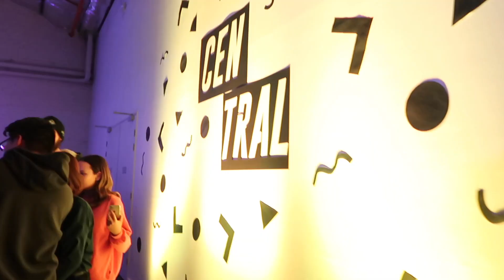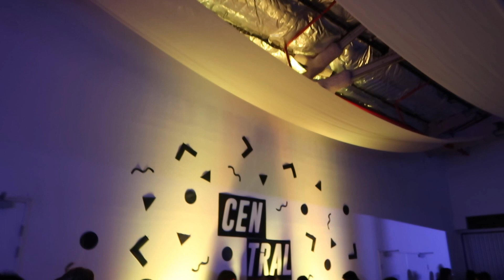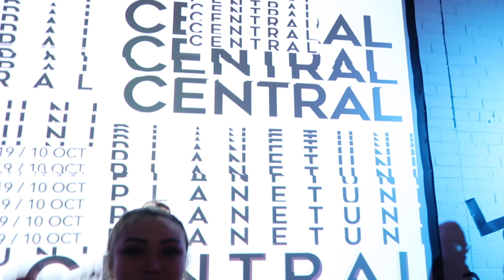planetUNI Central VLOG 2019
Hello everyone, finally I upload another video in my youtube channel :) after months haha.
I hope you're enjoy this video

Share love,
Lala xox